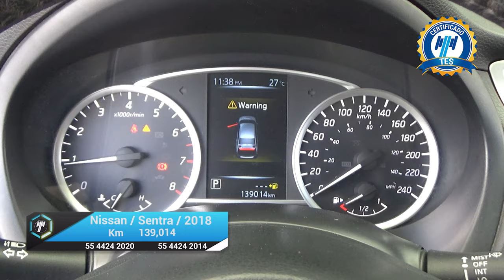Nissan / Sentra / 2018 - 15779